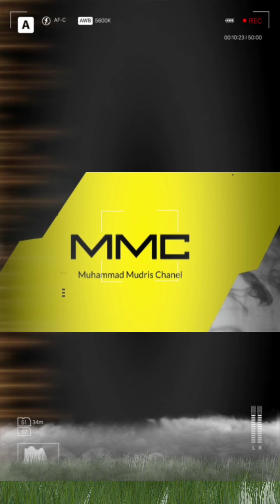Gempa Magnitudo 6,7 ~ Jakarta & Banten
Gempa hari ini, mengguncang wilayah Banten, terasa hingga wilayah Jakarta. Badan Meteorologi, Klimatologi, dan Geofisika (BMKG) mencatat adanya dua gempa susulan setelah gempa Banten berkekuatan M6,7.
Berdasarkan hasil data pemutakhiran, gempa Banten yang terjadi hari ini, Jumat (14/1/2022) pukul 16.05 WIB, berkekuatan M6,6 yang berpusat di selatan Banten.